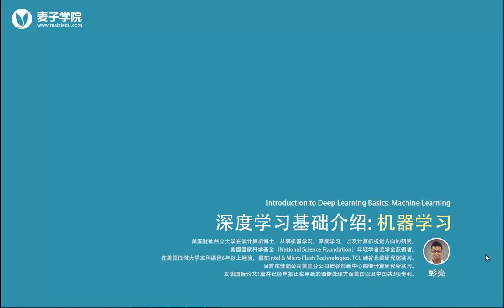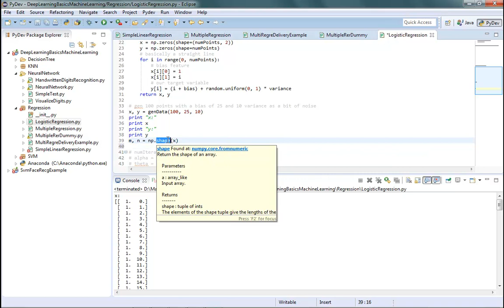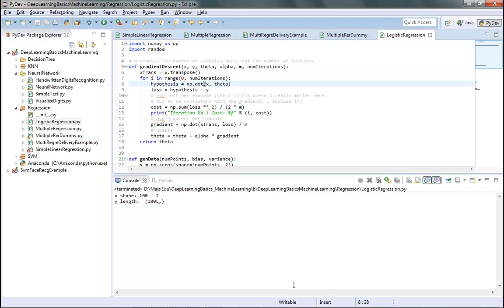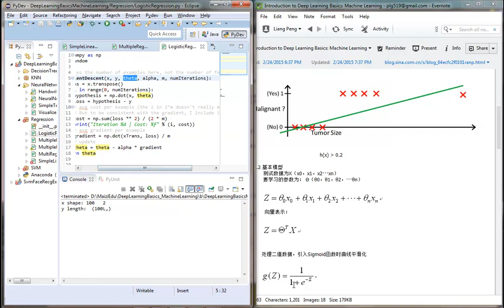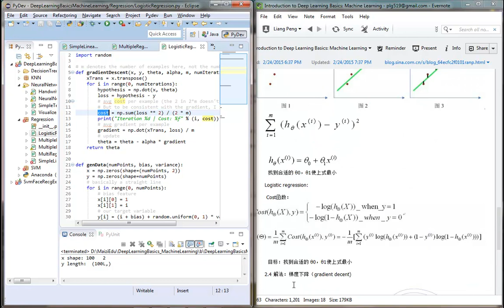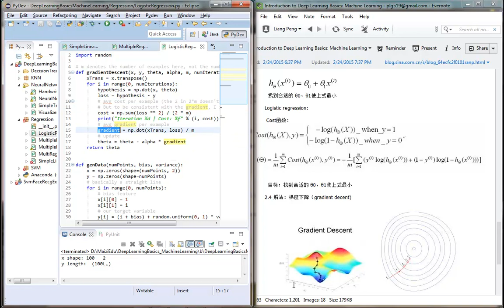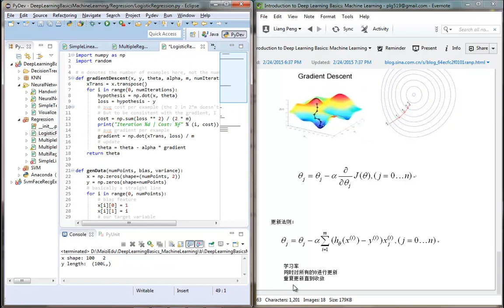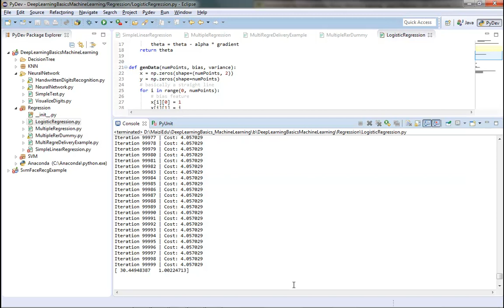深度学习基础介绍 机器学习18 非线性回归应用